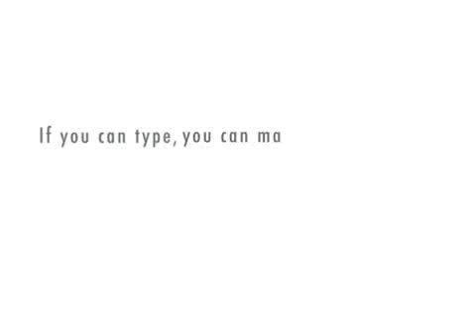HTC Evo vs iPhone4